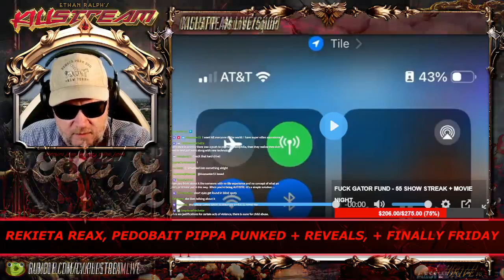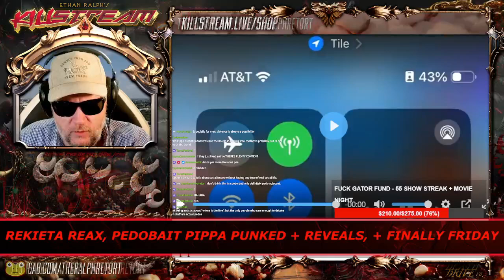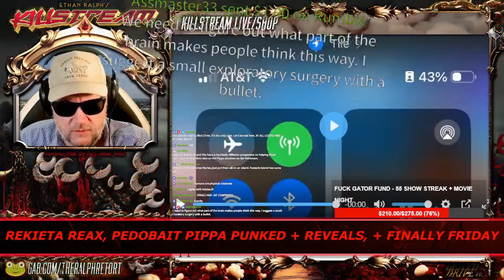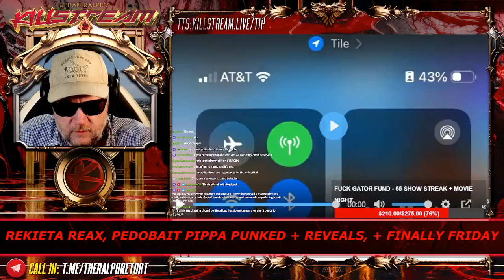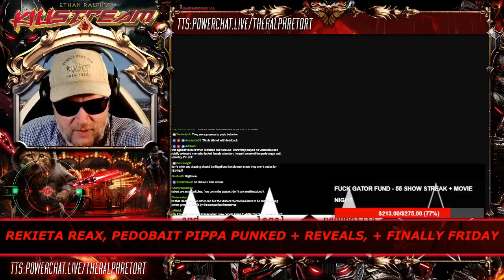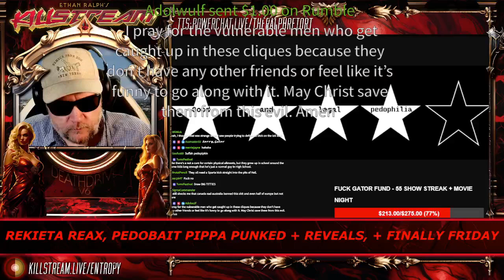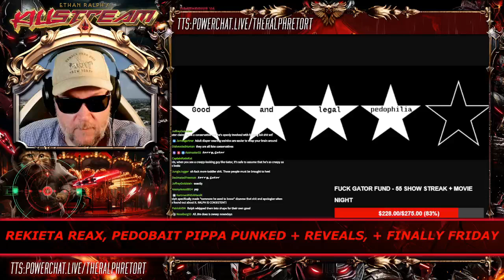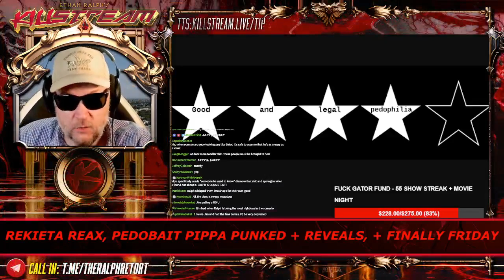Vtuber Freakshow: Pippa is sus - Killstream